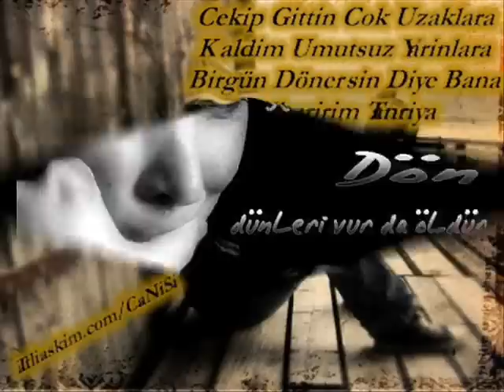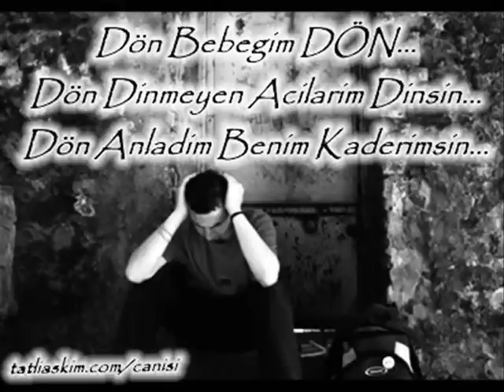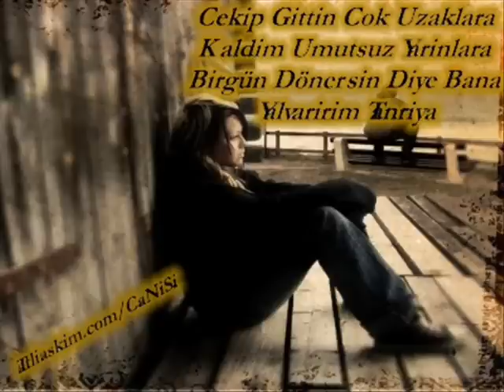ROMANTİK ERHAN-DÖN AŞKINA BAK NE HALDE ROMAN HAVASI